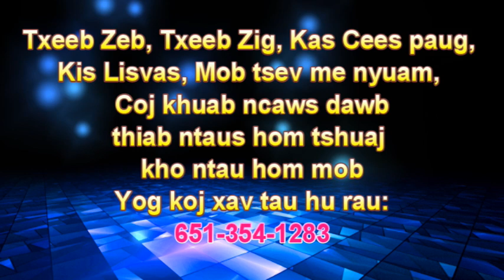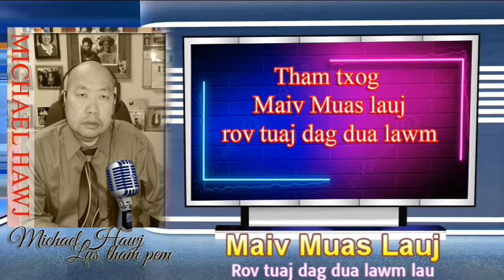Maiv Muas Lauj rov tuaj lawm lau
Tig los mloog kuv mloog txog tus maiv teem dag noj dag haus rov tuaj lawm.